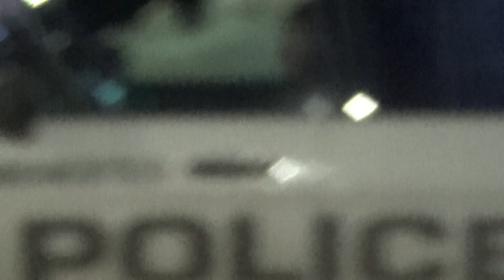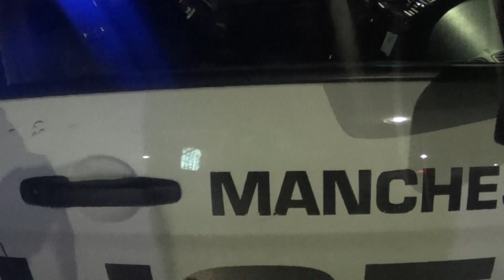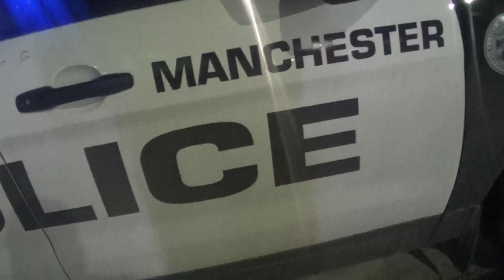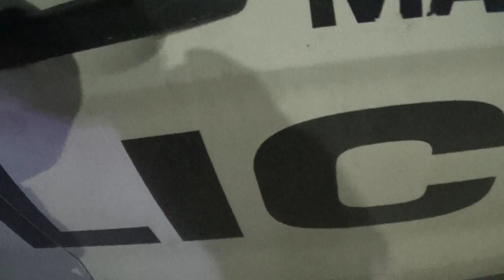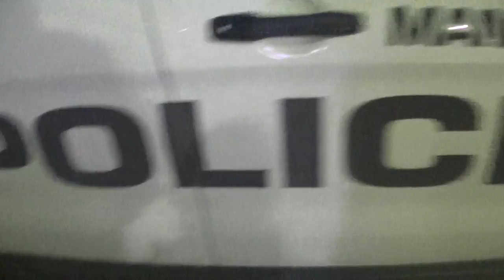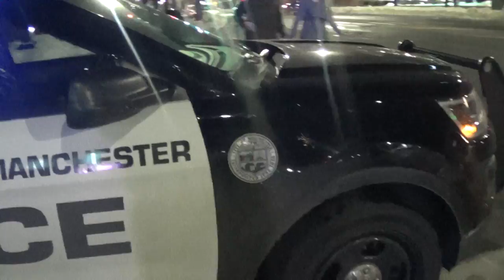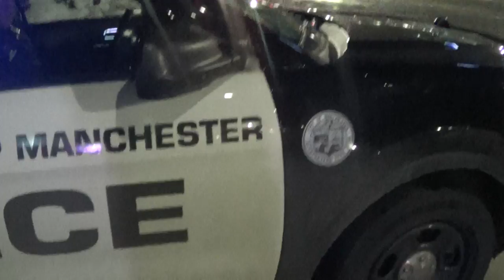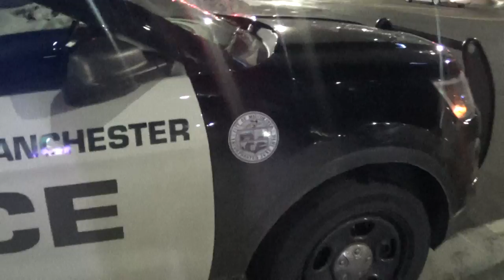Jp investigates a still cop then chats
also check out New England Copchasers Facebook and New England Copchasers .com